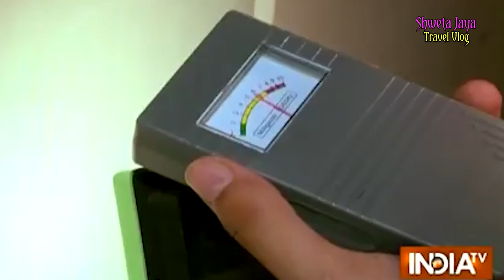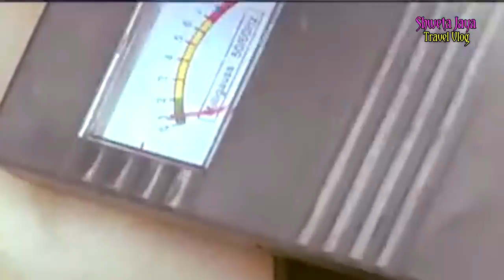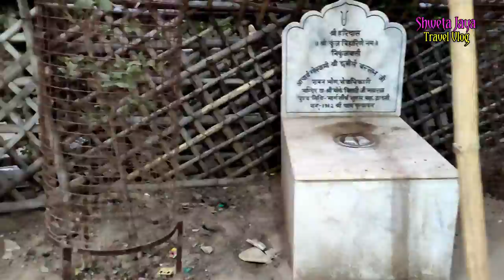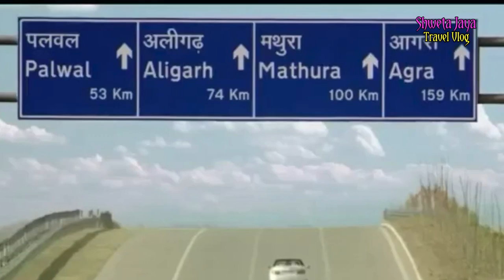Such A Abode of Lord Krishna Where The Trees Start Dancing In The Form of Gopis At Night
My Entertainment Channel- Shweta Jaya Filmy Baatein 👇🏾

The Most Mysterious Religious Place Of The World | Mystery Of Nidhivan | Shweta Jaya Travel Vlog

A Place Of Lord Shri Krishna Where People May Die or Become Mad When They Stay At Night !

Music credit - Power Music Factory Channel URL : Youtube.com/powermusicfactory